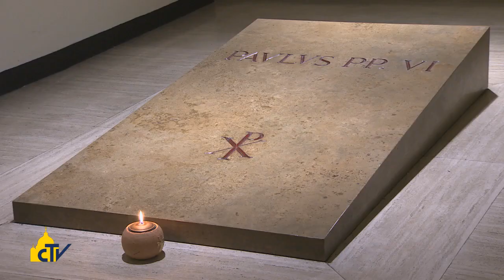Vatican Magazine "Beato il papa del concilio " 16-05-2014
Il 19 ottobre salirà agli onori degli altari Paolo VI, che ha portato avanti e concluso il Vaticano II e guidato la Chiesa nei difficili anni Sessanta e Settanta. Lo storico Vian: "Per tutta la vita ha cercato di farsi capire per annunciare Cristo".